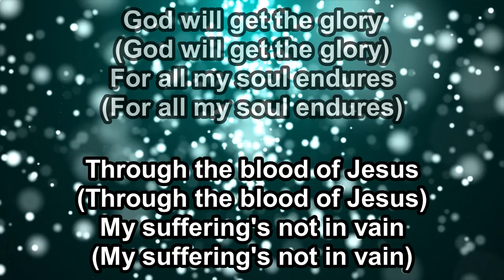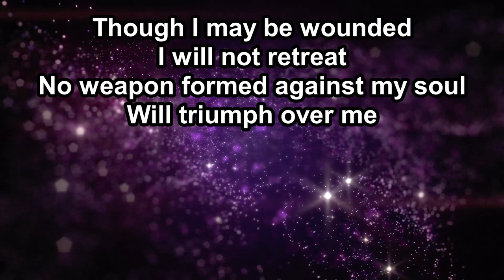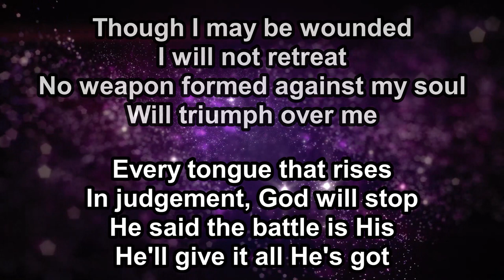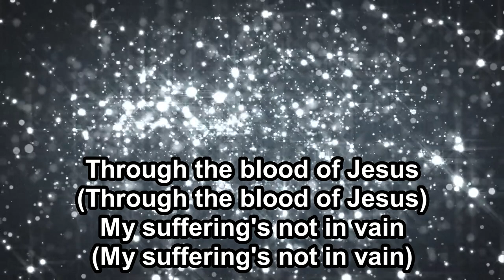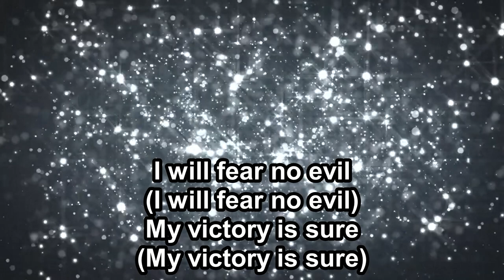I Will Fear No Evil - Joyce Martin Sanders - Vocals - 10.3.23